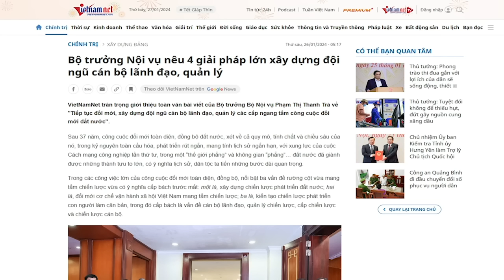Điều kỳ diệu gì của Tổng Trọng lại cứu Trần T. Anh chạy thoát?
“lãnh đạo EVN và cấp trên là Bộ Công thương giúp cho Đảng trong việc tùy tiện tăng giá điện, cho nên các đời lãnh đạo Bộ Công thương tội trạng tày đình vẫn yên vị, thăng tiến, mà chẳng ai dám động đến.”